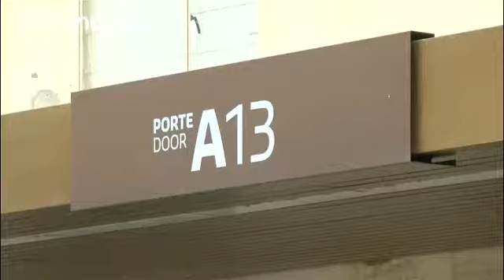Ginevra, in salita i negoziati sulla crisi siriana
Bilaterali impossibili, opposizione e emissari del governo che comunicano tramite dichiarazioni alla stampa, difficoltà anche a stabilire un ordine del giorno. Sempre piu' difficili i colloqui di pace di Ginevra sulla crisi siriana. L'inviato speciale dell'Onu Staffan De Mistura ha incontrato per due ore la delegazione governativa capeggiata da Bashar al-Jaafari che alla fine ha detto: "Durante questa tornata di colloqui abbiamo parlato della forma che devono prendere gli incontri nei prossimi g…